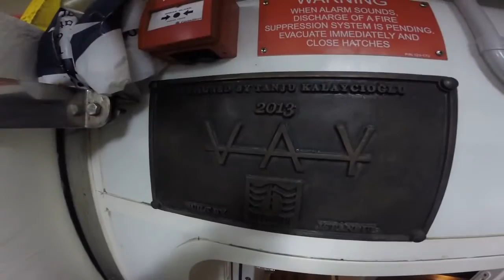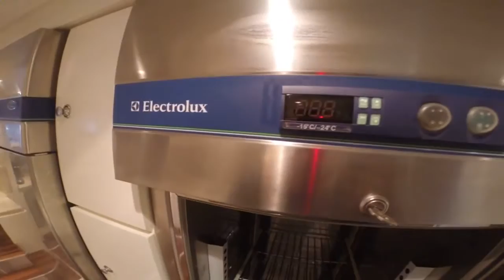Motor Sailor 37 m Interior tour